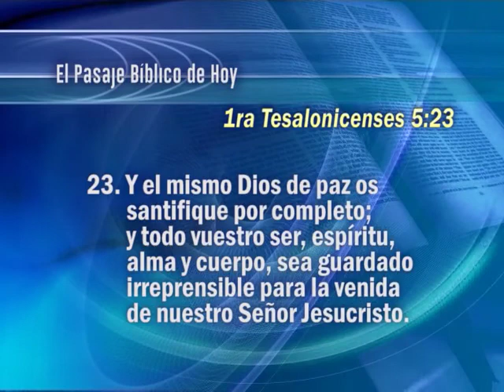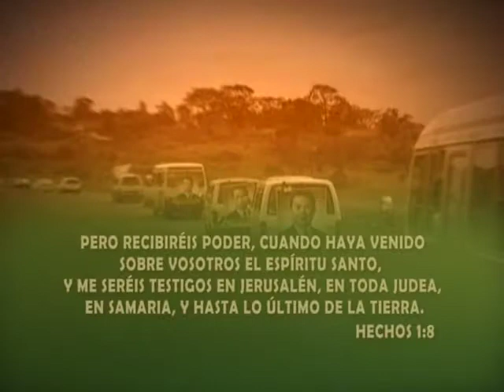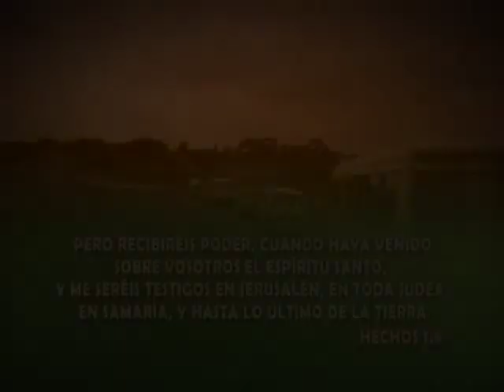07. Espíritu, alma y cuerpo | GCNTV Colombia - Dr. Jaerock Lee - Manmin Church